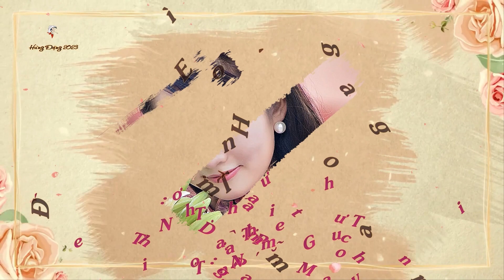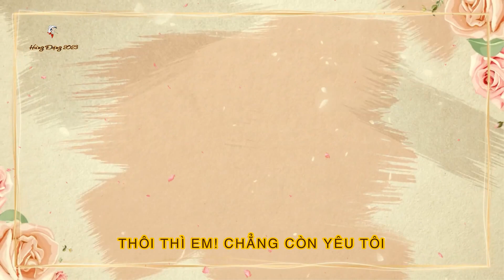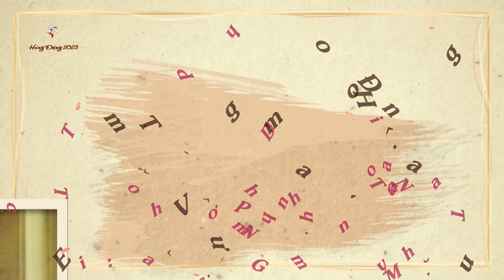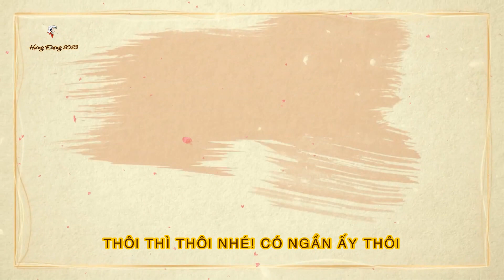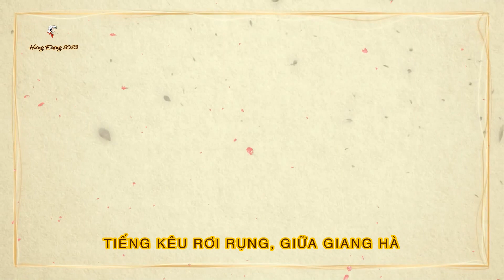ĐƯA EM TÌM ĐỘNG HOA VÀNG - Tiếng hát TÔN NỮ MẶC GIAO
Channel này KHÔNG post để “KIẾM TIỀN “. Nếu có Quảng cáo trên video là do Youtube trả tiền cho người chủ sở hữu bản quyền “Nhạc” .

This is a non-monetized channel.  We are not a member of the Youtube Partner Program and do not benefit from revenue sharing on advertisements.
ĐƯA EM TÌM ĐỘNG HOA VÀNG
THƠ: PHẠM THIÊN THƯ
NHẠC: PHẠM DUY
Tiếng hát : TÔN NỮ MẶC GIAO
RẰNG XƯA, CÓ GÃ TỪ QUAN,
LÊN NON TÌM ĐỘNG, HOA VÀNG NHỚ NHAU
THÔI THÌ THÔI! ĐỪNG NGẠI MƯA MAU
ĐƯA NHAU RA TỚI, BÊN CẦU NƯỚC XUÔI
SÔNG NÀY ĐÂY, CHẢY MỘT GIÒNG THÔI
MÂY SẦU SÔNG THẲM, KHÓC NGƯỜI CUỐI SÔNG

NHỚ XƯA, EM CHỬA THEO CHỒNG
MÙA ĐÔNG ĐAN ÁO, ÁO HỒNG ĐÀO RƠI
MÙA THU, EM MẶC ÁO DA TRỜI
SANG ĐÔNG LẠI KHOÁC LÊN NGƯỜI ÁO HOA

RẰNG XƯA, CÓ GẢ TỪ QUAN
THÔI THÌ EM! CHẲNG CÒN YÊU TÔI
LEO LÊN CÀNH BƯỞI, KHÓC NGƯỜI RƯNG RƯNG
THÔI THÌ THÔI! MỘ NGƯỜI TÀ DƯƠNG
THÔI THÌ THÔI NHÉ! ĐOẠN TRƯỜNG THẾ THÔI!

NHỚ XƯA EM RỦ TÓC THỀ
NHÌN TRĂNG SAO NỠ ĐỂ LỜI THỀ BAY
ĐỢI NHAU TÀN CUỘC HOA NÀY
ĐÀNH NHƯ CÁNH BƯỚM ĐỔI THAY HỮNG HỜ

LÊN NON TÌM ĐỘNG, HOA VÀNG NGỦ SAY
THÔI THÌ THÔI! ĐỂ MẶC MÂY TRÔI
ÔM TRĂNG ĐÁNH GIẤC, BÊN ĐÔỈ DẠ LAN
THÔI THÌ THÔI! CHỈ LÀ PHÙ VÂN
THÔI THÌ THÔI NHÉ! CÓ NGẦN ẤY THÔI

CHIM ƠI! CHẾT DƯỚI CỘI HOA
TIẾNG KÊU RƠI RỤNG, GIỮA GIANG HÀ
MAI TA, CHẾT DƯỚI CỘI ĐÀO
KHÓC TA XIN NHỎ, LỆ VÀO THIÊN THU.